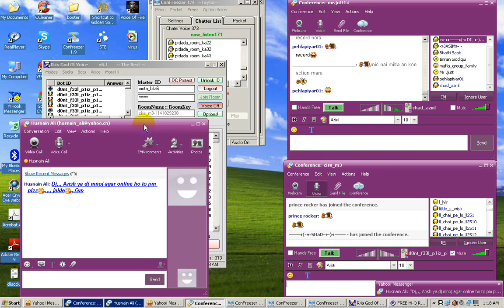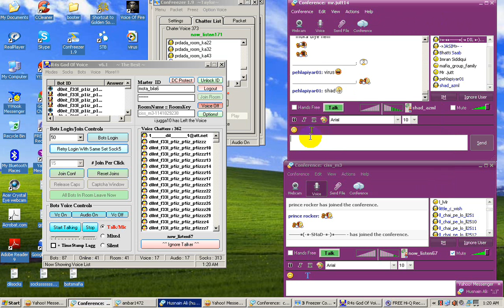meher gujjar class tatton ki